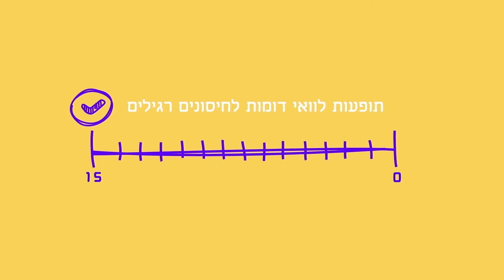שומרים על הבריאות - מתחסנים נגד פפילומה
סרטון הסברה למשרד הבריאות בנושא נגיף הפפילומה